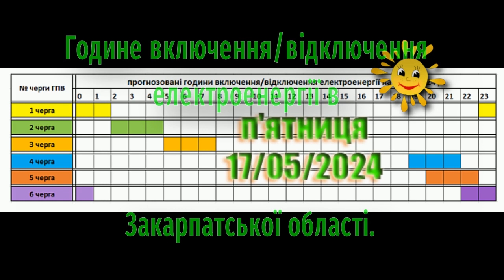Графік відключення від cвітла у Закарпатті на 17 травня 2024 р.. 1L2587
Для визначення Вашого населеного пункту та вулиці використовуйте наступне посилання. Буду вдячний за поширення цієї інформації серед Ваших друзів та близьких Вам людей. Рекомендую відстежувати нові випуски.